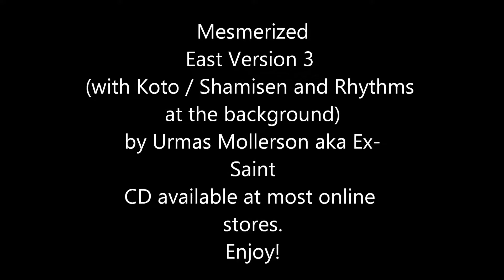Sexy-Cool Music (East Ver.3)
If you happen to be a fan of Ambient, New Age music then, i'll just include a brief introduction on my latest Ambient-New Age'ish CD.
I have released a new CD titled "Mesmerized" the CD is in 8 different versions. West 1-4 and East 1-4.
West music consists mostly of piano and strings instruments, whereas East consists mostly of Koto and Shamisen (traditional Japanese instruments).

Both West and East come in four different versions, although the melody remains the same (with exclusions to some tracks only-which are exclusive to that particular CD only).
Version 1) Music only.
Version 2) Music with rainfall at the background.
Version 3) Music and rhythm only.
Version 4) Music, rhythm and rainfall at the background

I have included a track one titled "Morning Star from "new" cd "Mesmerized" "Morning Star" (West Version 3) this time with a rhythm.